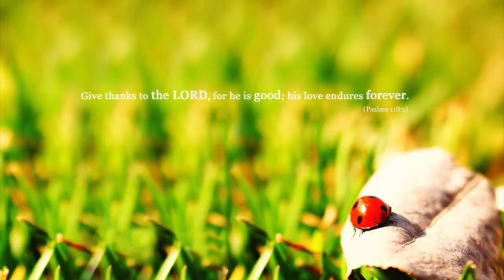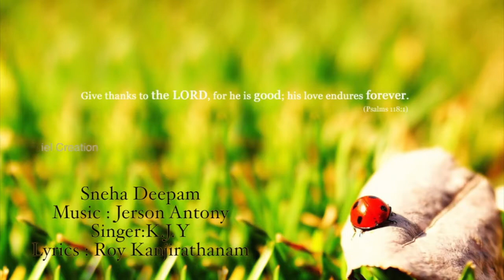Nadha Kripa | Christian Song | K.J.Y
The video clips are posted for viewing pleasure and as an archive for good MALAYALAM songs. If any song is in violation of the copyright you own then, please let me know, I will remove it from Youtube.